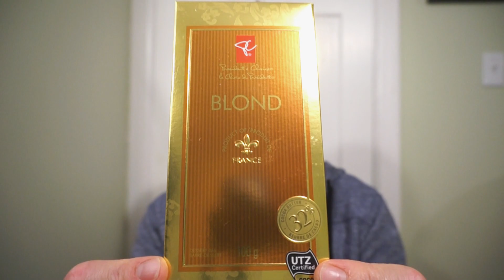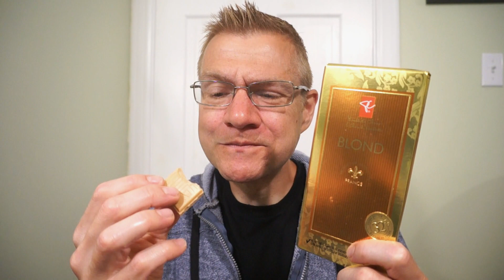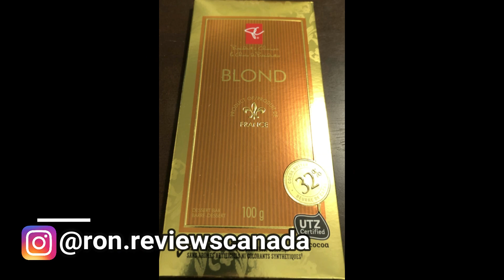NEW!! PC BLOND GOLD CHOCOLATE DESSERT BAR!! TASTE AND REVIEW!!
It’s gold!! PC BLOND!! GOLD CHOCOLATE DESSERT BAR!! If you are a fan of white chocolate, and also love the taste of caramel, this could be your bar!! PC has come up with a very nice Gold chocolate that seems better than most! The white chocolate seems more toward a European style, the kicked up by the caramel! What a package! Check this out!!